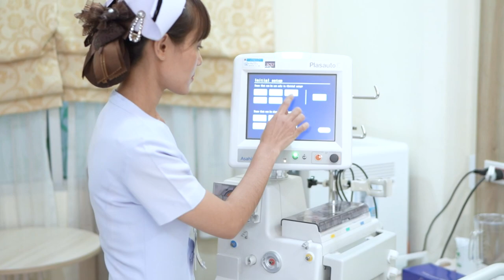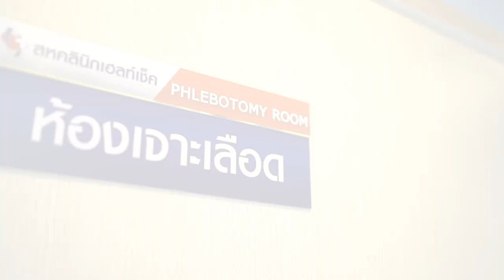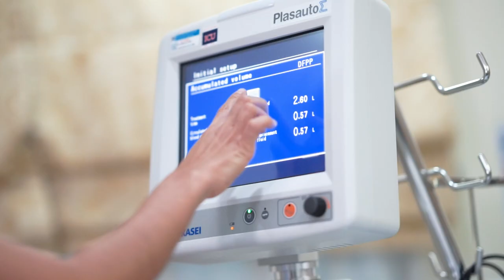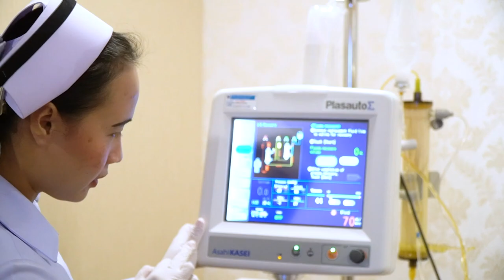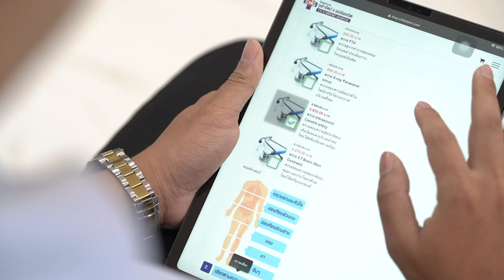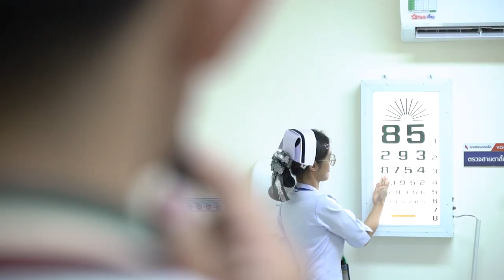ซีเอชไนน์ เวลเนส เซ็นเตอร์ CH9 WELLNESS CENTER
สอบถามข้อมูลเพิ่มเติมและติดต่อขอเข้ารับบริการได้ที่
ศูนย์ชะลอวัยและความงาม โรงพยาบาลจุฬารัตน์ 9 แอร์พอร์ต (ถนนกิ่งแก้ว)
90/5 หมู่ 13 ตำบลราชาเทวะ อำเภอบางพลี จังหวัดสมุทรปราการ 10540